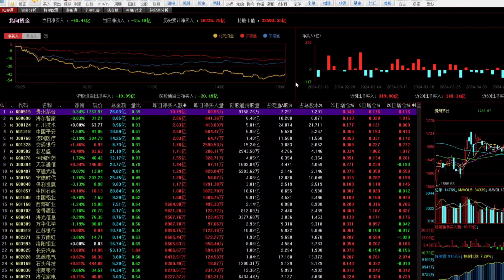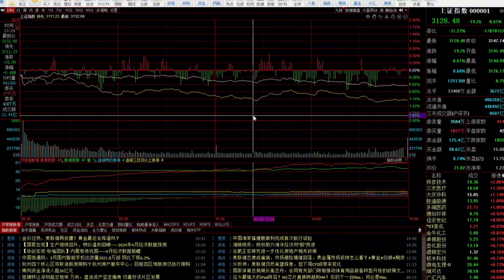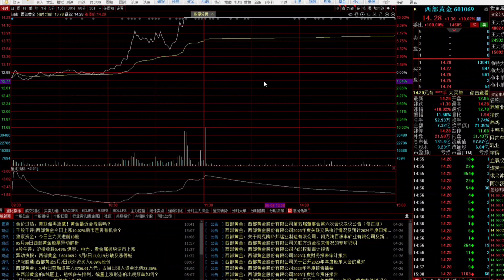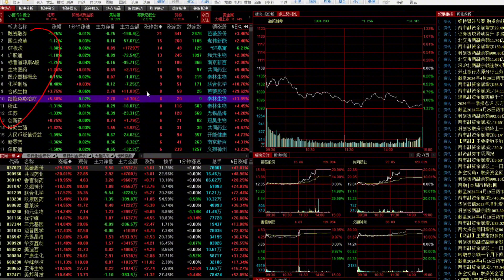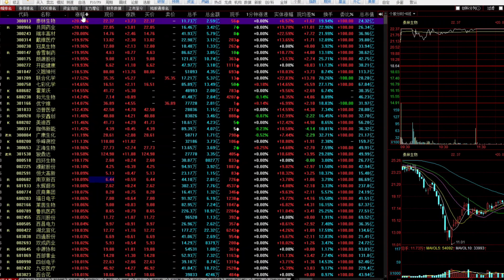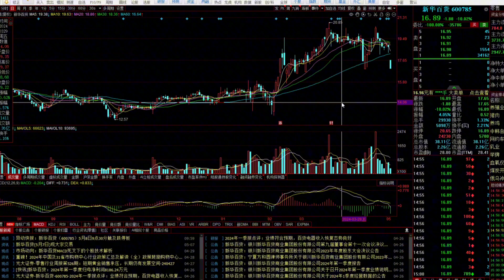反弹结束了吗？低开低走全线杀跌，明天怎么走